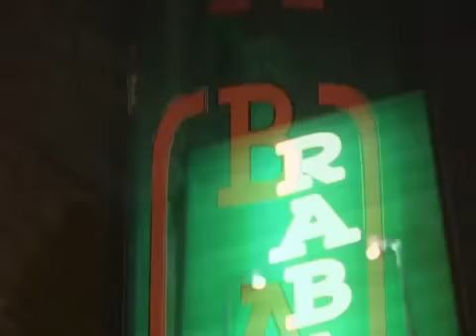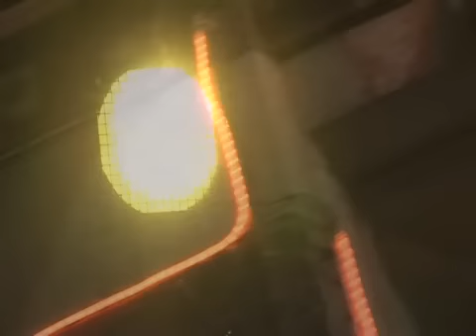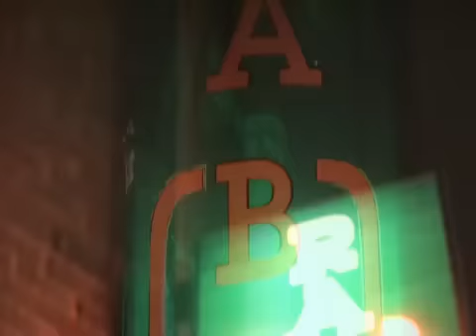Patrick El-Hag & Ingrid Contardo - Kärlek god som någon (Official Video)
Filmed by Philip Puljak & Claes Forslund
At the Restaurant Rabarber, December 2007
Edited by Philip Puljak

Produced by Patrick El-Hag

KÄRLEK GOD SOM NÅGON
(Ett lösaktigt stycke)
Egerbladh/El-Hag

Har aldrig frågat vad du heter
Aldrig brytt mig om ditt namn
Älskat med dig i evigheter
Och aldrig stannat i din famn

Har aldrig träffat dina vänner
Och aldrig gått ut med din hund
Planerar aldrig det jag känner
Vill bara älska dig en stund

Det är en kärlek god som någon
Och jag vill bara ha mer

Min kropp är allt som du behöver
Jag njuter av att ge dig den
Du går din väg när det är över
Det har inte gått över än

Vi har gått vilse i att behaga
Vill inte hitta vägen ut
Det vi två har är ingen saga
Och därför tar den aldrig slut

Och ingen sviks och ingen myglar
Vår vardag den blir aldrig grå
Vi ger varandra fria tyglar
Och ses när lusten faller på

ALBUM COLLABORATORS

Jan Allan: Trumpet
Homero Alvarez: Choir
Mikael Augustsson: Bandoneón & Accordion
Sejdo Beganaj: Pillow talk in Romani
Lino Borg: Mandolin
Conrad Boqvist: Guitar
Mats Burman: Guitar & Choir
Ingrid Contardo: Vocals & Choir
Sara Edin: String Arrangement
Patrick El-Hag: Vocals
Erik Eriksson: Trombone
Jens Filipsson: Alto Saxophone
Håkan Folkesson: Guitar
Ison Glasgow: Rap
Pelle Halvarsson: Cello
Camilla Henemark: Pillow talk in Romani
Bengan Jansson: Accordion
Anders Olsson: Drums & Percussion
Tina Oscarson: Choir
Anna Rodell: Violin
Andreas 'Dudde' Sabelhierta: Choir
Joakim Simonsson: Piano & Keyboard
Thomas Sköldborn: Trumpet & Horn Arrangements
Kristofer 'Krydda' Sundström: Bass Guitar

Nils 'Gud' Dahlström: Artwork
Victor Flumé: Cover Photo
Margareta Zielinska: Pilot

Special thanks to Johan Lööf, Max Juras & Nico Djurickovic at the Snookerbaren, Leo Gröndahl, Maria Fröjd, and the delicious staff at the legendary Restaurant Rabarber, Stefan Claesson, Elisabeth Gustafsson & Hanna Forsmark-Lindström at the Dicentia, Lennart Östlund & Olle Ramm at the Polar/Kingside, Daniel, Dunia & Luna Obradovic on Sal, Cabo Verde, Micau Graca at the Casa Café Mindelo on São Vicente, Cabo Verde, and Nanda Évora on São Vicente, Cabo Verde

A very special thanks to Master Dan
Hylander for the 2006-single version of

Analogue recorded and engineered by Lennart Ström & transferred to hard disk by Henrik Johansson at the OAL-Studio, Sollentuna

Mastered by Tommy Lydell at the Swewave Music Studio, Stockholm

Produced by Patrick El-Hag & Niklas Rundquist Assisted by Mats Burman at Digital Mysteries, Stockholm

Executive Producer: Ola Brandborn

For Thomas 'Kaos' Olsson 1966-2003

Interzone Records and Publishing &
Patrick El-Hag 2007